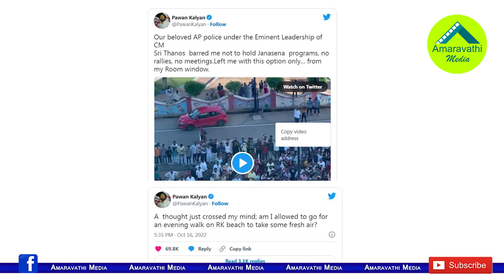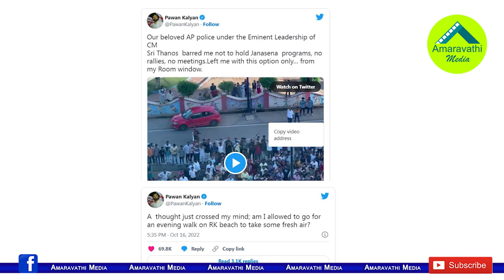విశాఖలో రచ్చ వెనుక పవన్ కళ్యాణ్ రహస్య అజెండా.!?| Pawan Kalyan's Secret Agenda Behind Visakha Episode